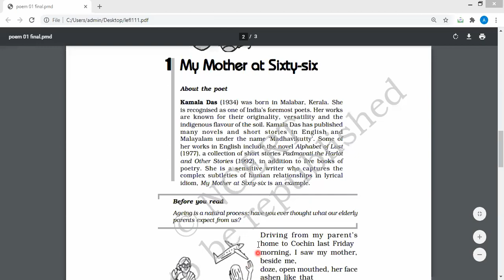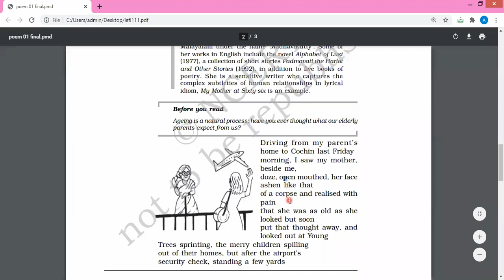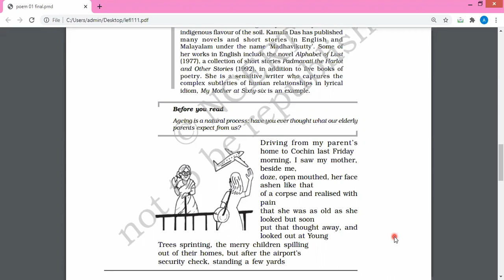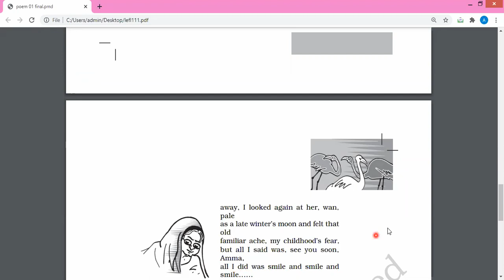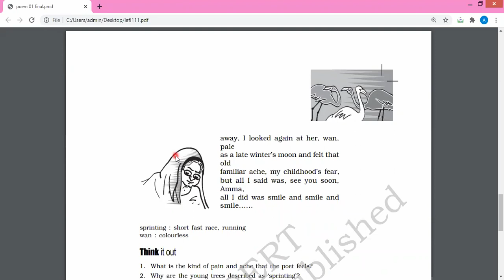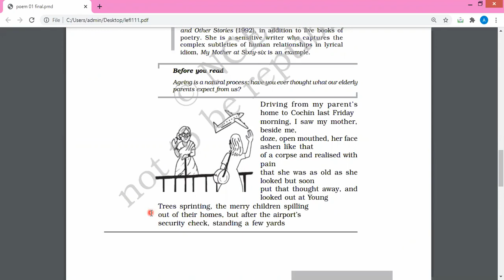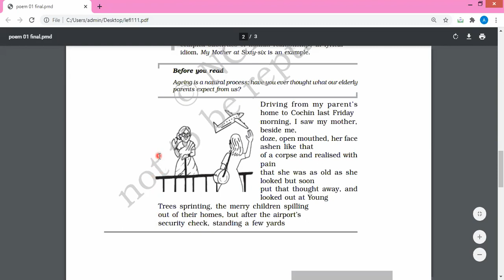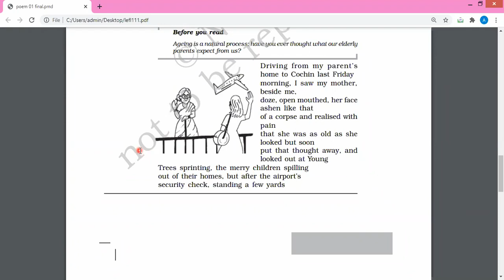TCS Class XII English Topic Poem 1 My Mother at Sixty six